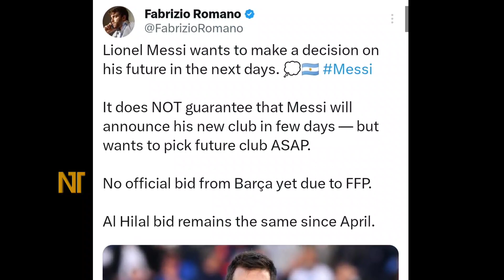গোপন তথ্য ফাঁস❗কোন প্রস্তাব না দিয়ে মেসিকে নিয়ে ধোকাবাজি করছে বার্সা😡তবে আল হিলাল চাই মেসিকে | Messi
Messi Transfer News / Transfer News & Rumours / Lionel Messi To Barcelona. fc barcelona match. PSG | messi leave psg. is messi back to barcelona? is messi returning to barcelona? is messi back. is messi return to barca?  messi to al hilal. messi to barca. messi next club. messi goal.messi skills. messi news. messi psg. messi. মেসির খবর। মেসির খেলা। মেসির নিউজ। মেসির খবর। মেসি বার্সেলোনা। মেসি আল হিলাল। মেসি ট্রান্সফার নিউজ। মেসির দলবদলের খবর। মেসির দলবদল। ট্রান্সফার নিউজ।

ফুটবলের সবখবর ফেইসবুকে পেতে আমাদের ফেইসবুক পেইজকে ফলো করুন! পেইজ লিংক

ক্রিকেটের সব খবরা-খবর এখন ফেসবুকে পেতে আমাদের পেজটি ফলো করুন! পেজ লিংক